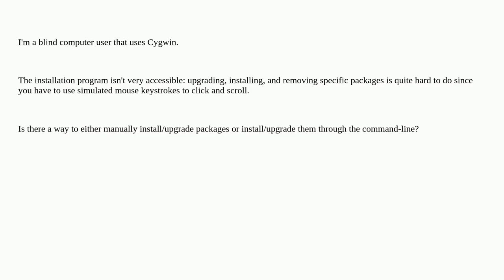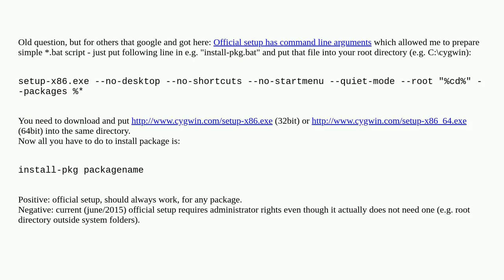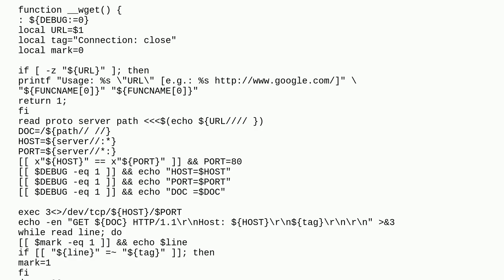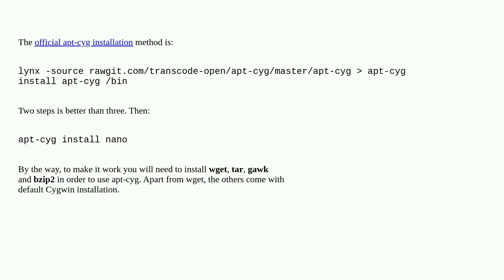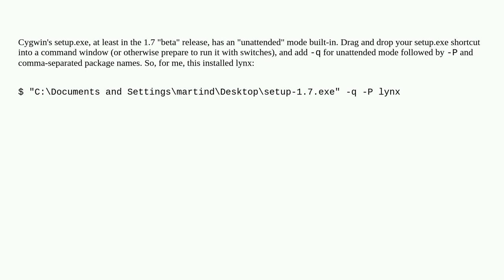Upgrading and installing packages through the Cygwin command-line?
A special thanks goes out to the community

  cygwin accessibility